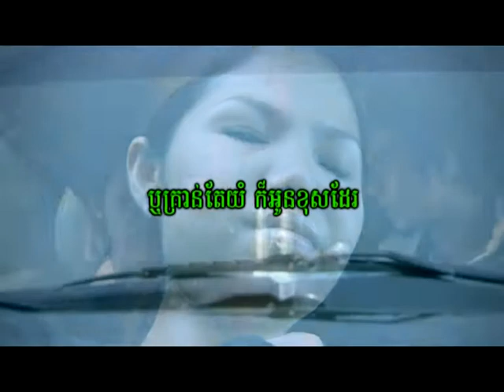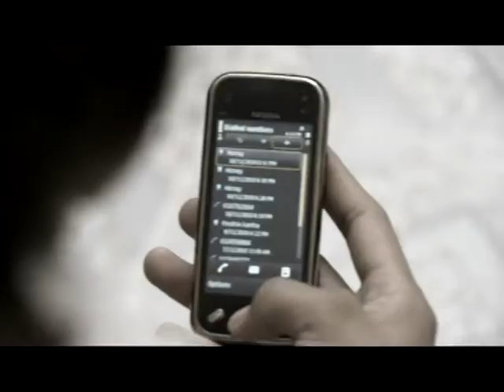Ruh kron tah yom goh oun koh dey by Meas Soksophea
Ruh kron tah yom goh oun koh dey by Meas Soksophea Town Productions VCD 5